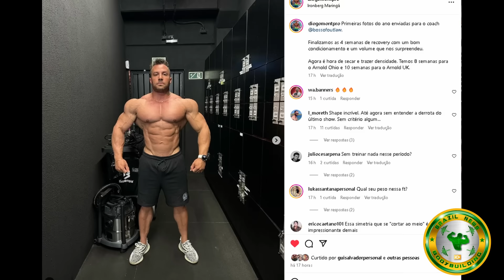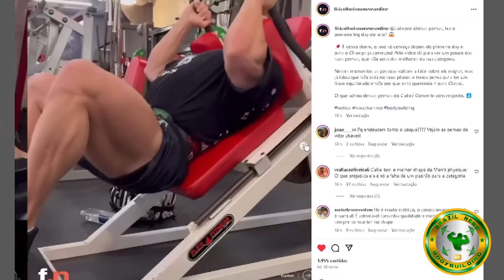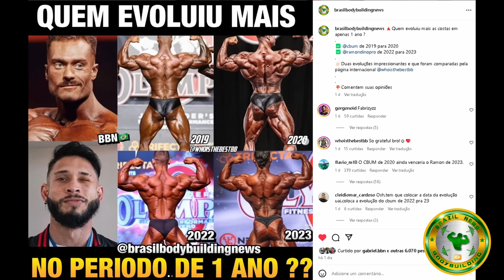CAIKE MOSTRA PERNA GIGANTE + CBUM VS RAMON QUEM EVOLUIU MAIS AS COSTAS ? + DIOGO E HORSE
MELHORES PASTAS DE AMENDOIM DO BRASIL:  DESCONTOS DE ATÉ 50% COM NOSSO CUPOM

00:00 INTRO
00:21 Diogo mostra shape atual
01:07 Caike PRO com pernas gigantes
02:04 Ramon x Cbum quem evoluiu mais as costas ??
03:06 Horse x Brandão gera "polêmica"

DIOGO MONTENEGRO, CAIKE PRO, RAMON DINO, CBUM, HORSE, BRANDÃO